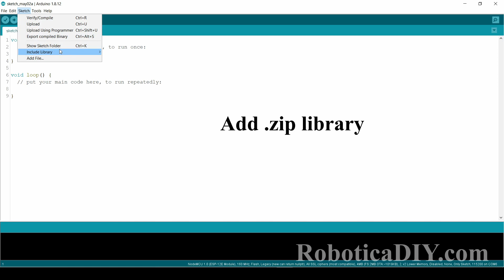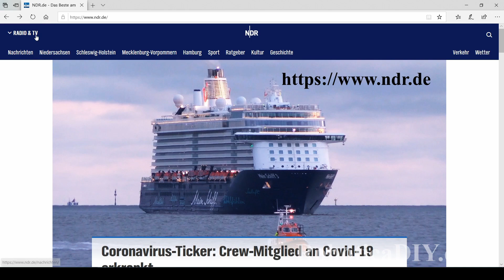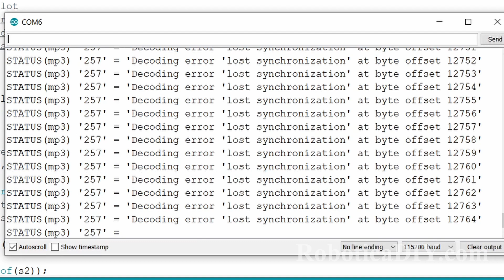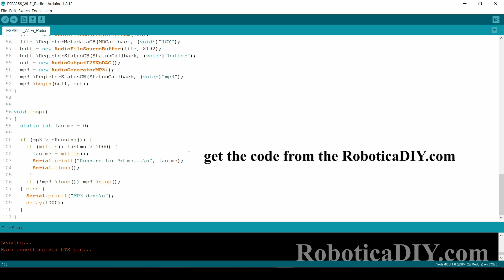ESP8266: How To Make Wi-Fi Radio [ESP8266 Audio]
In this ESP8266 tutorial we are going to learn how to use your ESP8266 NodeMCU as a WiFi Radio. Yes, we can add multiple radio channels all over the world. ESP8266 will stream live radio, we are also connecting a speaker to ESP8266. As a result you can see how powerful that tiny ESP8266 chip is.

Note: I forgot to add 1k ohms resistor in between Rx to Base in video,

(NodeMCU ESP8266 12E)
(Transistor TIP 122)
OR

(NPN 2N3904 transistor)
(Speaker, 3 Watt, 4 Ohm)
( 1K ohms Resistor)
(4 AAA 1.5V battery case)
(AAA 1.5v Battery)
(Jumper wire)